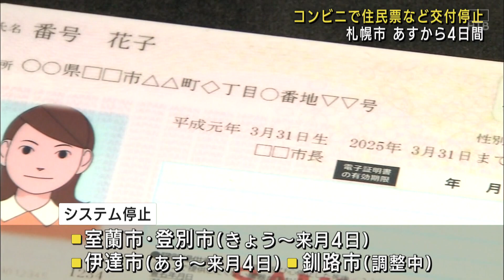トラブル続出のマイナカード 点検でコンビニでの住民票の写しの発行など25日から停止 札幌市など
札幌市内のコンビニでは２５日から４日間、マイナンバーカードを使って住民票の写しなどを発行するシステムが停止されます。

マイナンバーカードを使いコンビニで住民票の写しなどを発行するシステムをめぐっては、別の人の証明書が発行されるトラブルが全国で相次いでいて、国はシステムを開発した企業に点検を行うよう求めています。これにより、札幌市内のコンビニでは２５日から２８日までの４日間、住民票の写しや印鑑登録証明書などが発行できなくなります。また、室蘭市、登別市、伊達市でも来月４日までシステムが停止されます。釧路市も今後、停止される予定です。